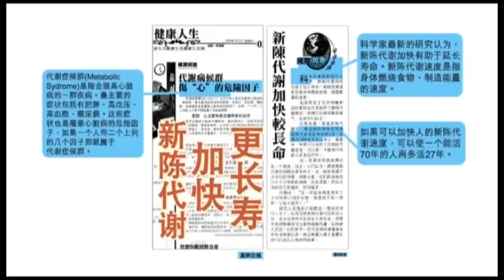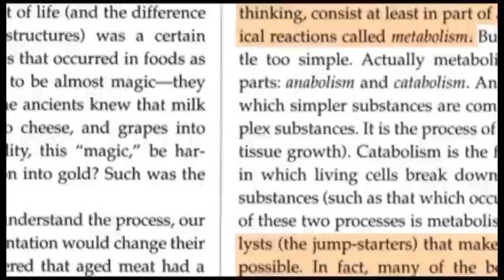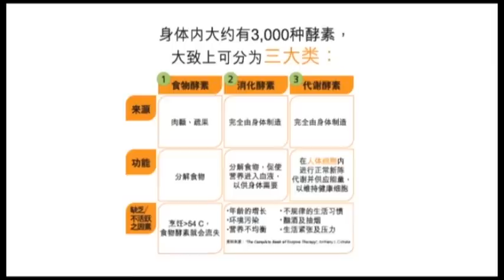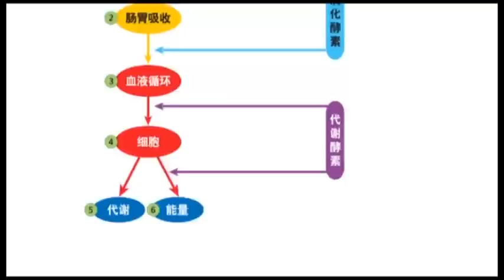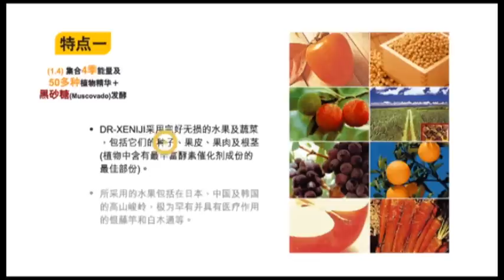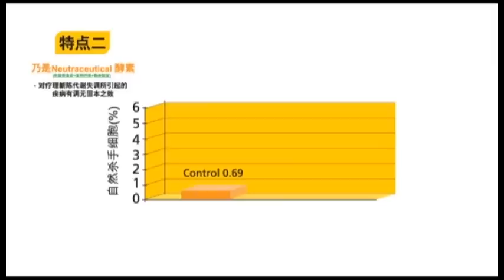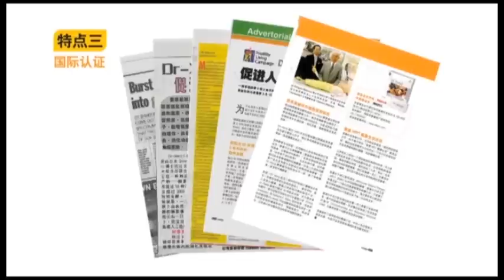Dr. Xeniji AV Filling (华文)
DR-XENIJI - 释放你的内在潜能

根据松浦新吾郎博士，60%DNA是经遗传而获得，而另外40%是受生活方式或外在因素所影响。经过30年的生物技术研究，松浦新吾郎博士研发了一个由超过50种蔬果，经过1000天（3 ½年）发酵而成的广泛酵素催化剂，帮助释放人体的内在潜能。

Dr-Xeniji不但含有微细营养素和酵素，同时亦含有辅因子和辅酵素以促进体内所有酵素活动 ，进而提高支配着成长和发育的新陈代谢，同时改善体力、消化、细胞修复和免疫力。

超过1000天的完整发酵过程确保营养素被完全分解，就像体内的消化与吸收过程。在多项与不同医院进行的临床研究当中，发现食用Dr Xeniji可以激活器官内的酵素和抗氧化剂活动，促进健康成长和发育、增强免疫力、延缓老化、减少游离基活动和异常细胞成长。

由于Dr Xeniji是特别为孕妇研制而成，所有人皆适合并可安全食用，包括孕妇、婴儿、年长或身体衰弱的人。

* 备有6包装、15包装及145克罐装。

有兴趣网购者请游览 或致电 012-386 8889